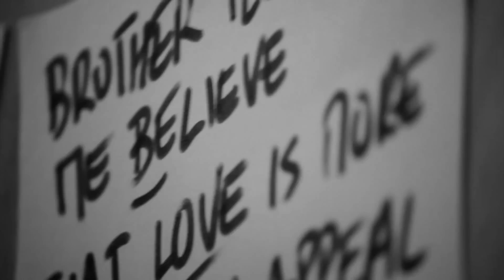"Brother" - Izabella @ camaronbrujoMúsica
Grabado en CamarónBrujo Música por Nahuel Berneri (@nakuberneri)
Video realizado por Axel Millar (@axito11)